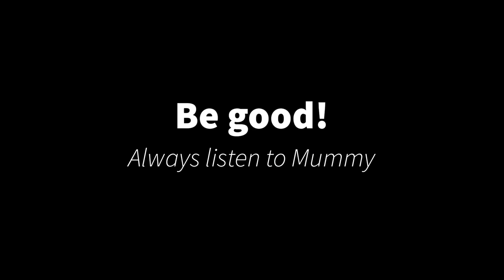20210119 - Brandon Flowers - Crossfire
The first in what I hope to be many.

I love you, Daisie.